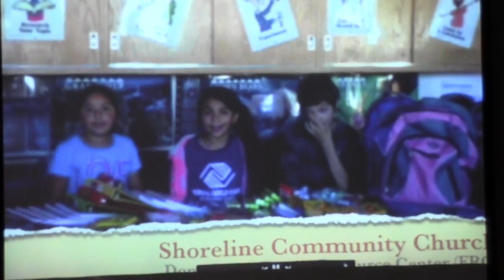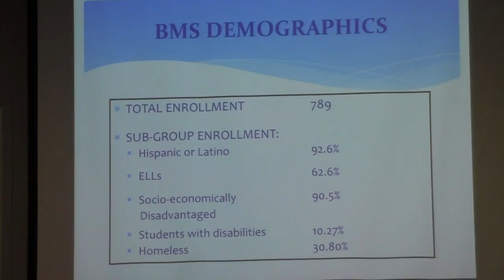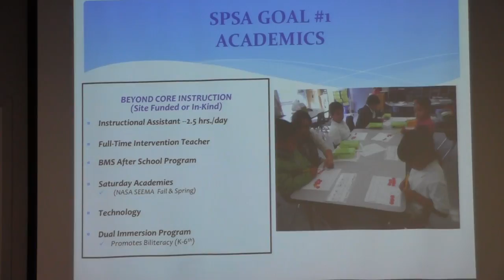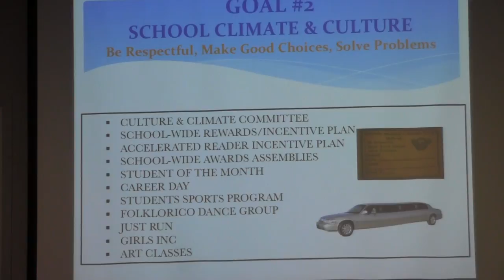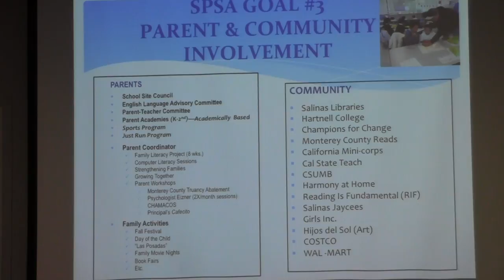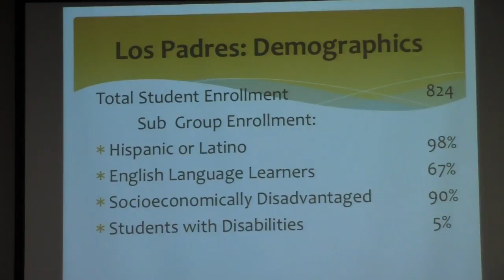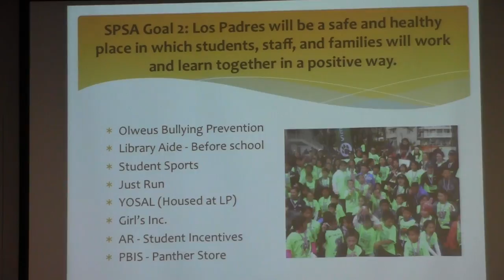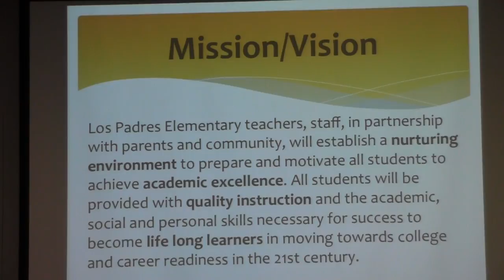SCESD Board of Trustees - September 14, 2015 - Part 1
Part 1 of the Salinas City Elementary School District Board of Trustees meeting on Sept. 14, 2015.